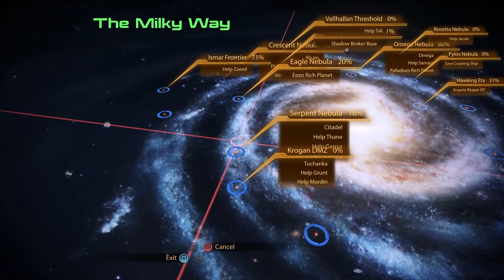Let's Play Mass Effect 2 Legendary Edition | Part 37 - Stealing Memory | Blind Gameplay Walkthrough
In Part 37 of this blind Mass Effect 2 Legendary Edition gameplay walkthrough on the Xbox Series X we help Kasumi pull of a heist and steal a memory of her love.

Description:

Mass Effect Legendary Edition is a remastered compilation of the video games in the Mass Effect trilogy: Mass Effect, Mass Effect 2, and Mass Effect 3. It is being developed by BioWare with assistance from Abstraction Games and Blind Squirrel Games, and published by Electronic Arts. All three games were remastered, with visual enhancements, technical improvements, and gameplay adjustments. Mass Effect, the first game of the trilogy, has received more extensive upgrades than its counterparts, specifically with regard to combat mechanics, vehicle handling, and loading times.

Development on the Legendary Edition remasters commenced in 2019 under the direction of Mac Walters. Although BioWare initially considered other alternatives, they ultimately decided to approach the project as a remaster as opposed to a remake in order to preserve the original trilogy experience. The compilation was announced on November 7, 2020, and released on May 14, 2021 for Microsoft Windows, Xbox One, and PlayStation 4.

The compilation also includes almost all single-player downloadable content (DLC) that was originally released for each game, such as promotional weapons, armors, and packs. Set in the Milky Way galaxy within an alternate universe during the 22nd century, the trilogy consists of action role-playing games in which the player assumes the role of Commander Shepard, an elite human soldier who must unite the galactic community against an impending threat. Shepard is a customizable character whose morality is determined by the player, and during each game, the player makes choices that can impact the story in various ways. These choices and consequences can be carried forward through the trilogy.